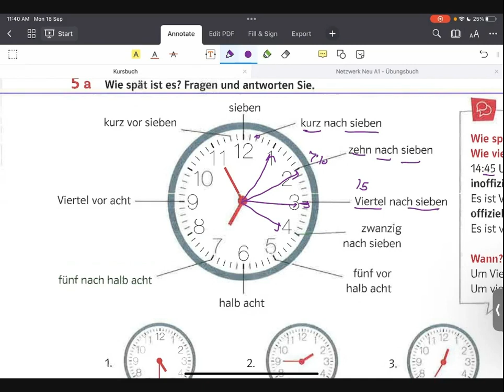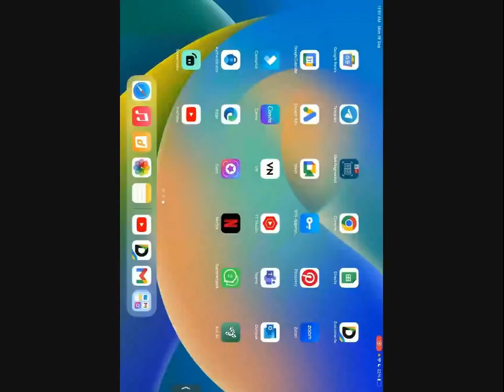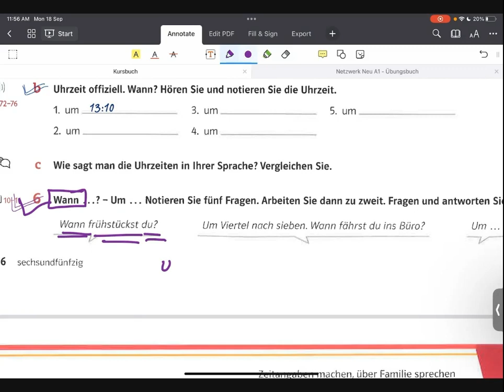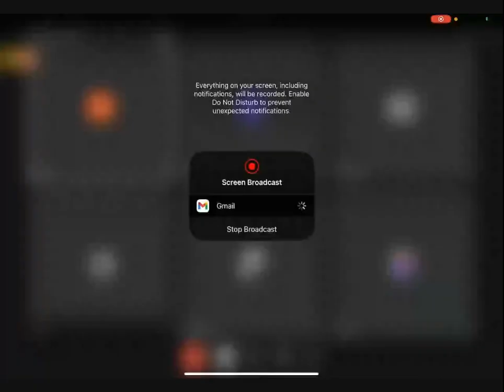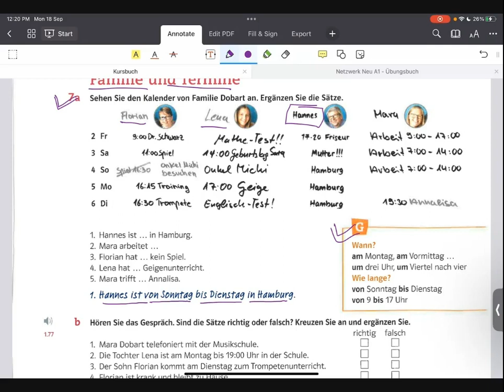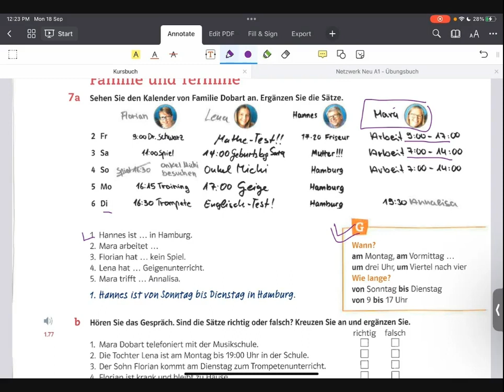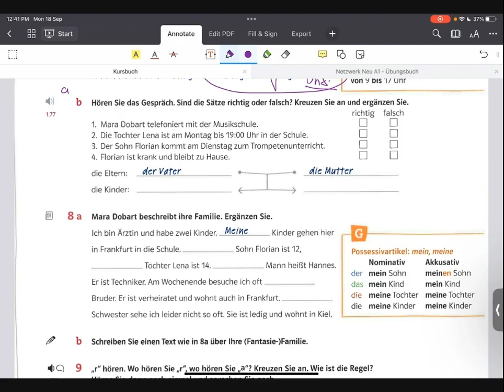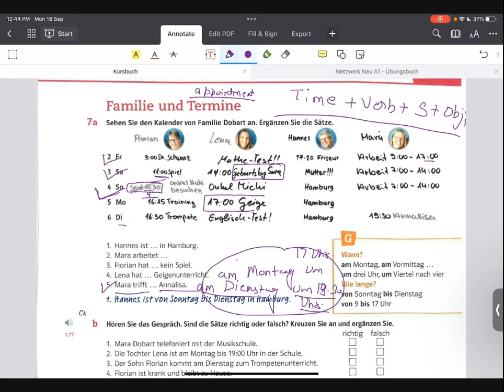Full Course of A1 Netzwerk Neu|Ch-5| Part2@JunctionLanguage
A1

LanguageJunction 🇩🇪Want to learn German Language?
It's not as difficult as you think😉

👀If you are looking for the best German language trainer for online classes, you arrived at the right place ✅

👉Why choose Language Junction

🔹A1, A2, B1, B2 and C1 Level Courses
🔹Preparation for Goethe Certificate exams
🔹Live Test and QA Session
🔹 *Recorded Live class*

📞Call us to know the Batch Timings and Schedule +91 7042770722